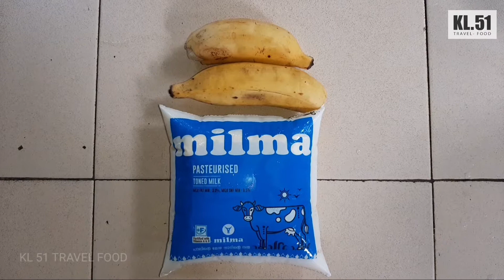ചെന്തെങ്ങിൻ കരിക്ക് ഷെയ്ക്ക് /red tender coconut shake / ഇളനീർ ഷെയ്ക്ക്😋😋😋